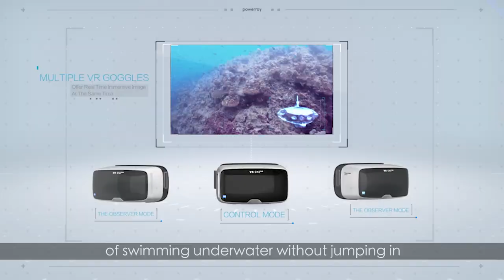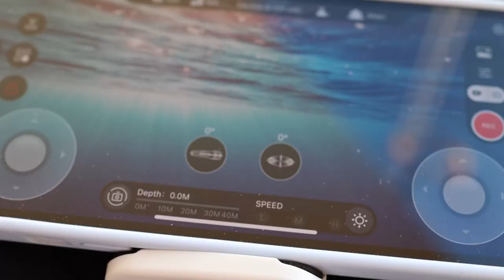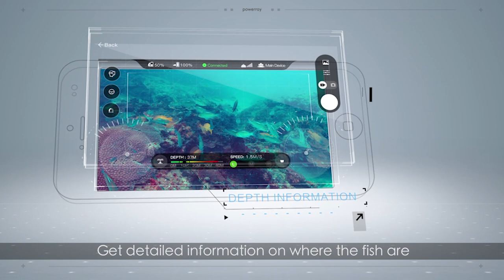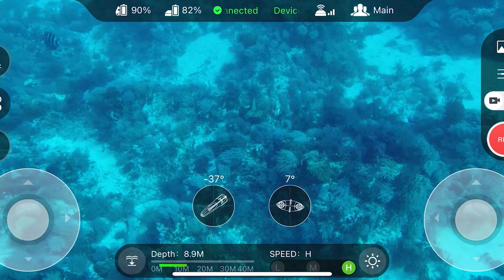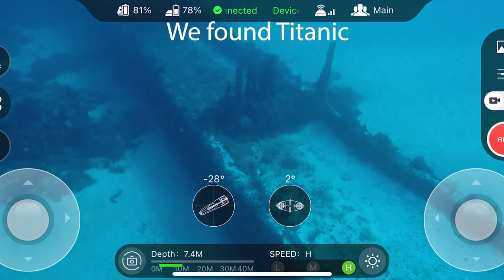Best Underwater Drone for Treasure Hunting? / ROV PowerRay PowerVision Review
Today we are unboxing and testing Underwater Drone PowerVision PowerRay 4K ROV

00:00  PowerVision PowerRay Unboxing
04:13  PowerRay ROV pool tests
11:14 Ocean tests of PowerRay drone

PowerRay's integrated 4K UHD camera allows filmmakers to shoot underwater content for movies, research,
and creative underwater photography. Take control of PowerRay and explore the underwater world!
Extraordinary long dive times
With an amazing up to 4 hrs. diving time on a single charge, staying underwater has never been so easy.
4K HD Camera
Burst Mode photo shooting at 5fps in 12 megapixels, capturing every underwater moment.
Vision+ App, Your In Control
The Vision+ App is the official app for the PowerVision line of products. It is not only a powerful data terminal but also a virtual controller for PowerRay. The app can acquire detailed information from underwater sonar and navigation. It can preset fish distribution. The 4K camera parameters with real-time 1080P underwater streaming. Vision+ supports iOS and Android systems and can be downloaded in all major app stores.
Sentimate Control, Dive Freely
PowerVisions Sentimate control system allows new users to control the PowerRay easily!
PowerVision VR ONE Plus Goggle
PowerRay's VR Goggles provide users an immersive First Person View (FPV) experience. Allowing you to interact with the underwater world on many levels

Enjoying my videos? Join me on my mission and spread a good word about this new exciting sport of Jet surfing and efoiling.
I am Mike, the world's okayest surfer and passionate jet surfing fan and I welcome all Jet Surfing Pioneers to my new video channel: Jet Surfing Nation: Make Your Waves.

The new exciting sport of jet boarding and efoiling is evolving and together, we can be on the edge of the new next generation jet surfing technology to test electric and petrol jet boards, motorised surfboards and efoils! I’m involved in testing Jetsurf, Fliteboard, Liftfoils, Onean Carver, Radinn, Lampuga, JetSurf Electric, efoils, Boosted fin, Scubajet, OneWheel, Mako, eSurf, eWave and much more!

My main blog with news and updates about jet surfing, efoils and artificial waves

👍 The new exciting sport is evolving and together,
we can be on the edge of the new next generation surfing technology to test electric jet boards and efoils